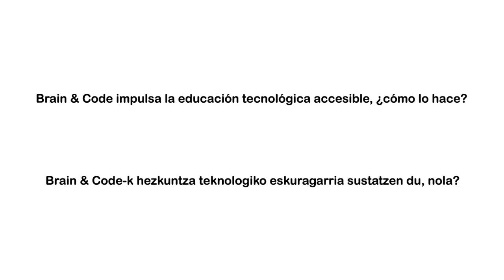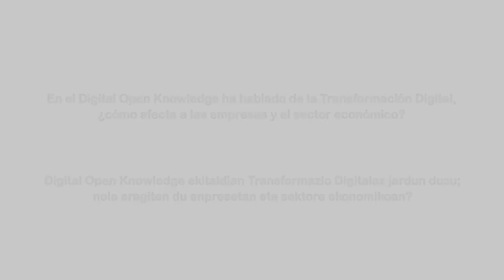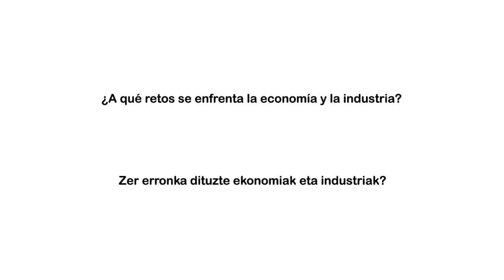“Tenemos que naturalizar la convivencia con las tecnologías móviles y la Inteligencia Artificial”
Alex Rayón, CEO de Brain & Code, empresa que impulsa la educación tecnológica accesible, ha participado en la jornada Digital Open Knowledge DOK, donde ha hablado de la transformación digital y la Inteligencia Artificial como acelerador de cambio.